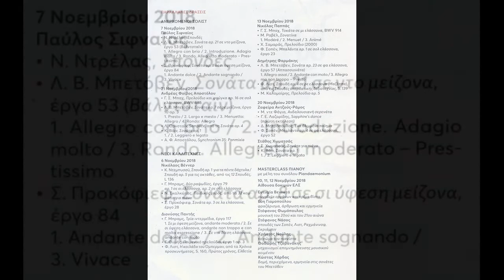Nikos Drelas - Spondes Piano : Paul Sifneos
Nikos Drelas - Spondes for piano
Piano : Paul Sifneos
November 7,  2018
Stavros Niarchos Foundation Cultural Center – Athens, Greece
Νίκος Ντρέλας - Σπονδές για πιάνο
Πιάνο: Παύλος Σιφναίος